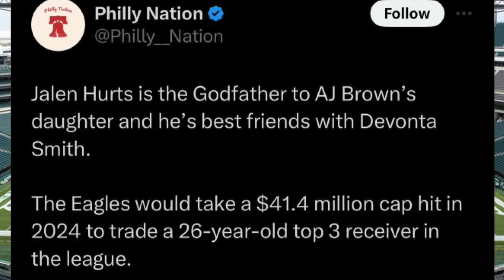🚨BOOM! A.J. Brown Trade Rumors DIE!🔥Eagles Are NOT REBUILDING! Micah Parsons STARTS Again 🦅 | SWIFT?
🚨BOOM! A.J. Brown Trade Rumors DIE!🔥Eagles Are NOT REBUILDING! Micah Parsons STARTS Again 🦅 | SWIFT? The A.J. Brown Rumors Are DEAD! He is Not Going ANYWHERE! This team is not rebuilding, they are reloading and they must bring back D'andre Swift! Micah Parson starts his Philly campaign agains!!! lol